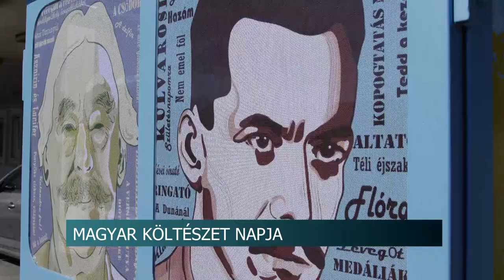Magyar Költészet Napja - Tolna megye szerte ünnepelték a verseket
Idén 58. alkalommal tartották meg Magyarországon a Költészet Napját. Hagyomány, hogy április 11-én közösségi kulturális események valósulnak meg országszerte, leginkább a magyar líra köré épülve. Tolna megye több településén is megünnepelték ezt a jeles napot.